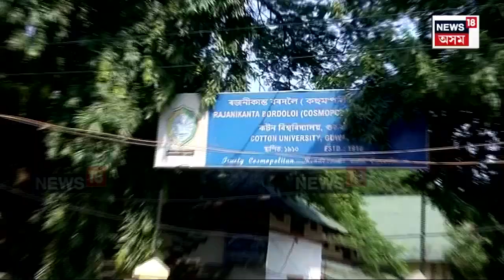Cotton College : বিতৰ্ক শেষ নোহোৱা হৈছে ঐতিহ্যমণ্ডিত কটন বিশ্ববিদ্যালয়ৰ | N18V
Cotton College | পুনৰ স্থগিত হ’ল কটন বিশ্ববিদ্যালয়ৰ সাধাৰণ সম্পাদক পদৰ ভোটগণনা।  ৩ অক্টোবৰত হৈ যোৱা ছাত্ৰ একতা সভাৰ নিৰ্বাচনত মাত্ৰ এটা ভোটত পৰাজয় হৈছিল সাধাৰণ সম্পাদক পদৰ প্ৰাৰ্থী কুলদীপ গৌতম শৰ্মা। পুনৰ ভোটগণনাৰ বাবে কুলদীপৰ সমৰ্থকৰ আবেদনত সন্মতি প্ৰকাশ কৰিছিল যদিও পুনৰ ভোটগণনা স্থগিত ৰখাত একাংশ শিক্ষাৰ্থীৰ ক্ষোভ।